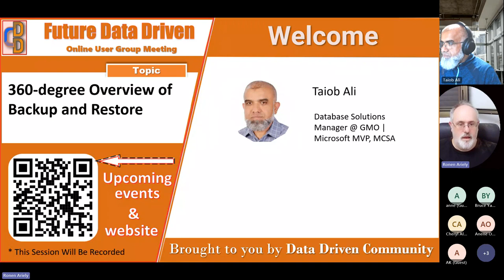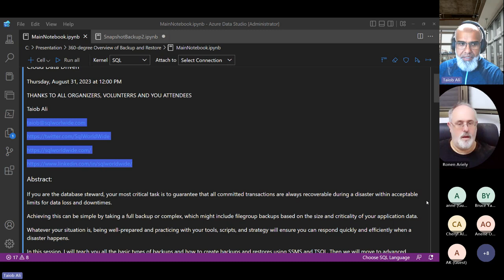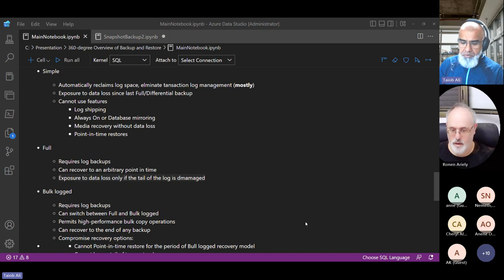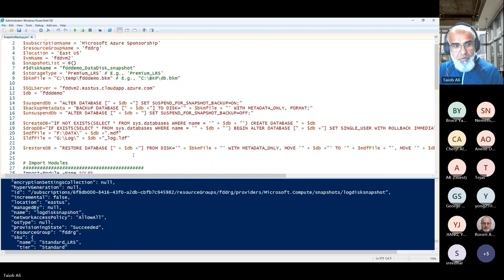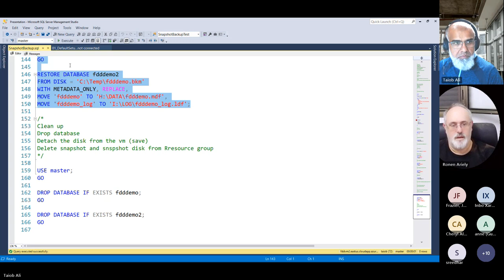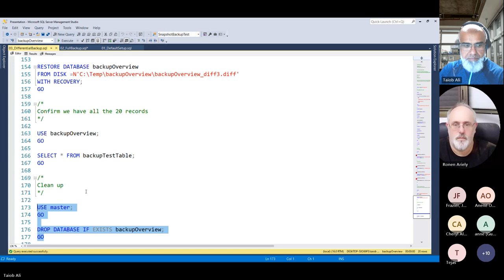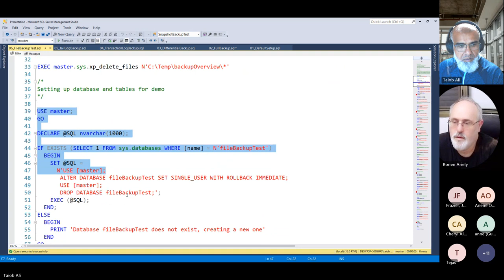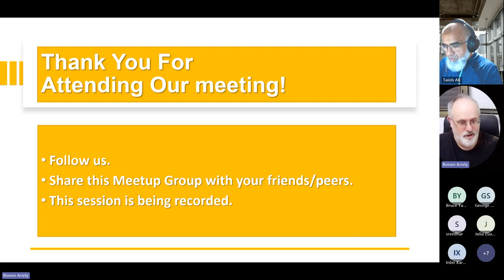Cloud Data Driven User Group | 2023-08-31 | 360 degree Overview of Backup and Restore | Taiob Ali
Abstract:

If you are the database steward, your most critical task is to guarantee that all committed transactions are always recoverable during a disaster within acceptable limits for data loss and downtimes.

Achieving this can be simple by taking a full backup or complex, which might include filegroup backups based on the size and criticality of your application data.

Whatever your situation is, being well-prepared and practicing with your tools, scripts, and strategy will ensure you can respond quickly and efficiently when a disaster happens.

In this session, I will teach you all the basic types of backups and how to create backups and restores using SSMS and TSQL. Then we will move to advanced techniques, discussing file and filegroup backups, partial database restore, and T-SQL snapshot backups introduced with SQL Server 2022.

At the end of the session, you'll be able to create a solid Backup and Restore strategy around the agreed service level agreement with your business counterpart.

Learning Objective:

You will get a clear idea about different kinds of basic backups, their dependency on each other, and how to use those backup types. Attendees will also get introduced to an advanced backup-restore strategy. For example, file and filegroup backup, partial database restores, and snapshot backup were introduced in SQL 2022. With this information, you can create a solid backup and restore strategy based on service level agreement.